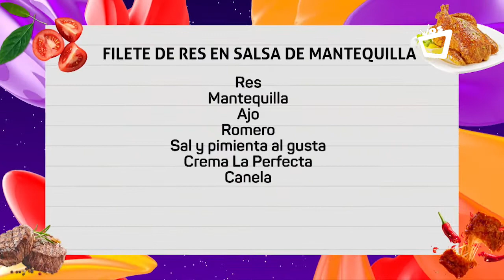NOCHES CON SABOR || Filete de res en salsa de mantequilla